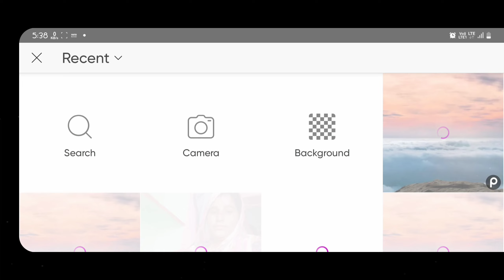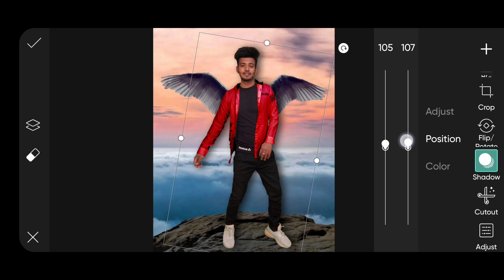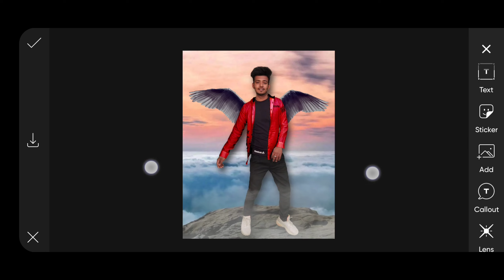Flying Wings photo editing || Picsart Editing || New Photo Editing 2022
Covered Topics 👇
1. wings  photo editing
2. photo editing
3. Special editing

Hi Guys I am  𝐀𝐧𝐢𝐥 𝐊𝐮𝐦𝐚𝐫 𝐒𝐞𝐧

.  is video me aapko somple si ek photo editing dikai gyi hai jisme nirmali hi back me wing set kiye gye hai or photo lagaya hai

▶Important Notice 📢

▶Helpful Videos

▶Background & PNG's 👇🏻 Stock link =
cmnt for available

Tags  _